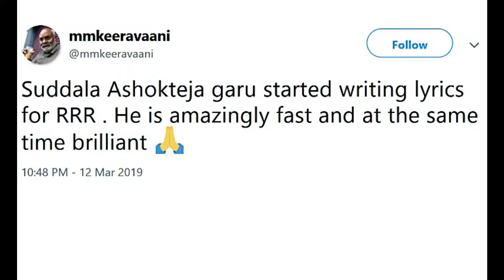RRR Movie Latest Update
RRR Movie - MM Keeravani has updated through his Twitter account that Suddala Ashokteja has started writing the Lyrics